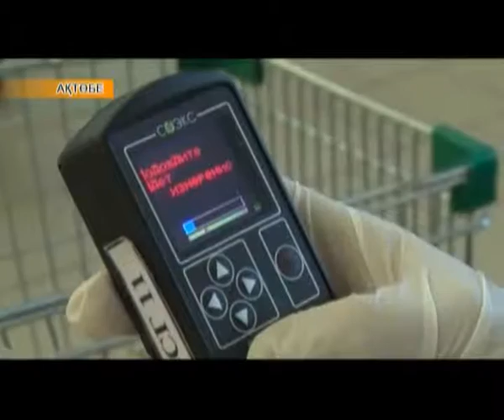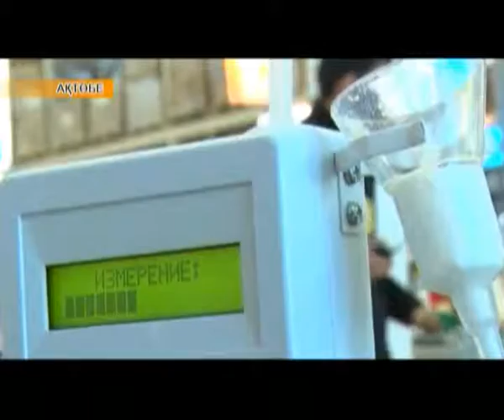Аймақ жаңалықтары (25.03.2016)